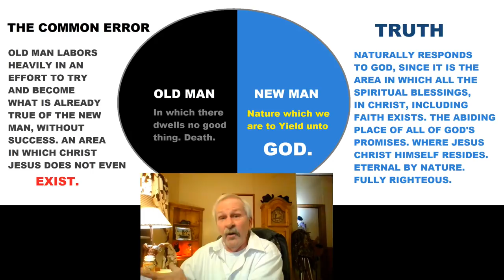Romans Part 41 - The Struggle - Beyond Yielding